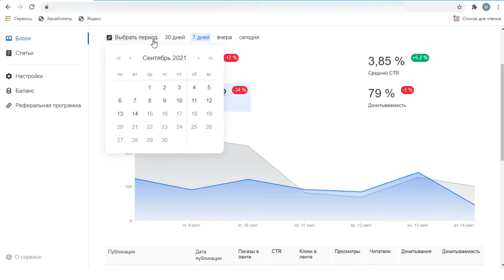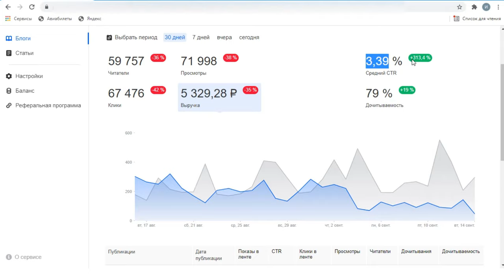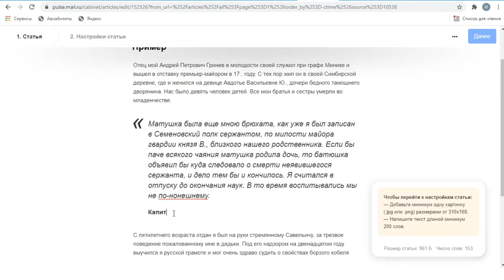Как рухнул доход на Пульс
Сентябрь на Пульс начался с неприятных событий. Доход у многих авторов площадки, в том числе и у меня - рухнул. Техподдержка говорит, что все в порядке и виной всему сезонность и конкуренция. В этом видео размышляем о том, вернется ли заработок на прежний уровень и что вообще случилось с доходом на площадке.